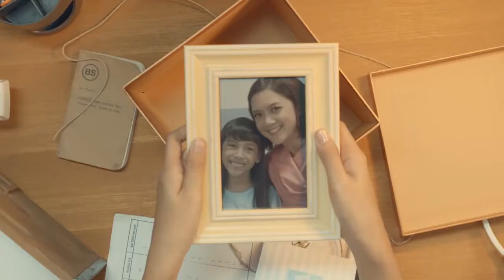Traveloka - Banyak Jalan Menuju Rumah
Traveloka - Banyak Jalan Menuju Rumah Eps. 2 : Sambung Menyambung Menuju Kampung

DOP: Leone Stave
Director: Rendy Surindrapati
Executive Producer: Diah Rachim & Onny
Producer: Sandy Sofyan
Production House: Picture Factory Jakarta